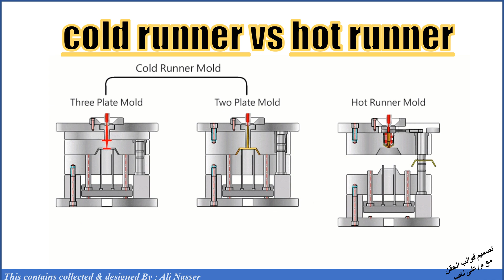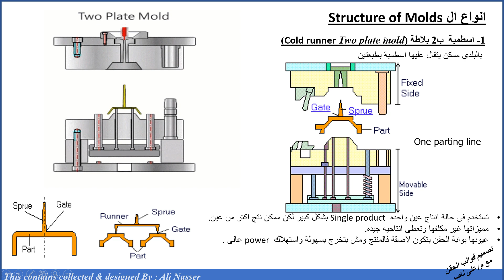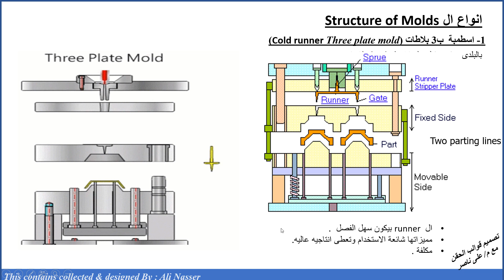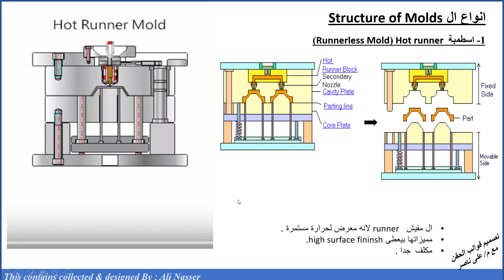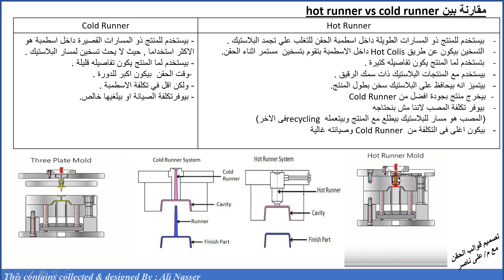Cold runner and Hot runner اجزاء اسطمبات البلاستيك والفرق بين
Hot runner
Cold runner

29- سلسلة IMOLD
shorturl.at/qvzW1